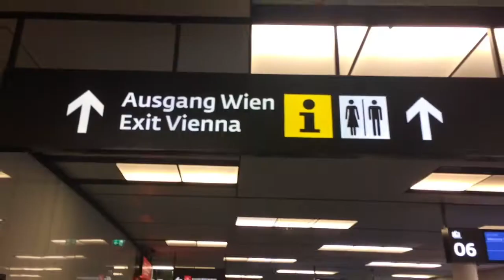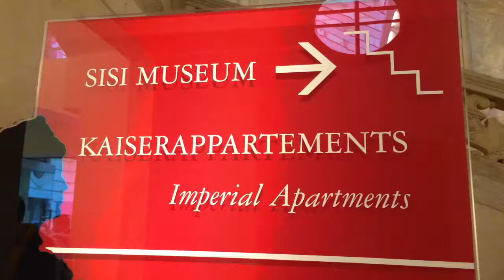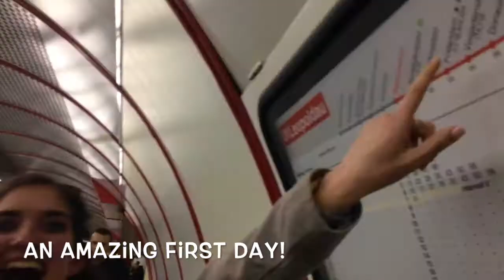Vienna, Austria vlog '17 day 1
We took a weekend trip to Vienna! (as i recovered from bronchitis)
Being goofballs in the Madrid Barajas Airport (Real Madrid love), arriving in Vienna, meeting up with Lindsay, breakfast on the go, taking a train into the city, admiring the spring flowers, St. Stephan's cathedral, st. peter's church, the column of the trinity, brunch, st. michael's church (where mozart's requiem was first performed!), roman ruins of Vindobona, a bank by Aldolf Loos, the Hofburg/winter palace of the Habsburg monarchy, a walking tour to see mozart's statue, Neue Burg, Schweizerhof (royal treasury), vienna boy's choir, spanish riding school, mozart's house and concert hall, figlmüller (best place for schnitzel), cafe demel (original sachertorte recipe)!